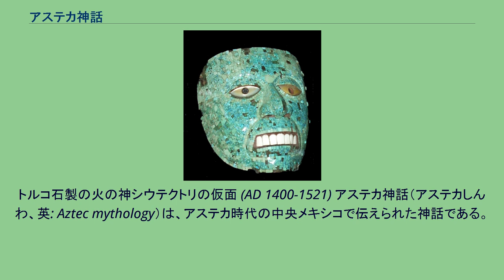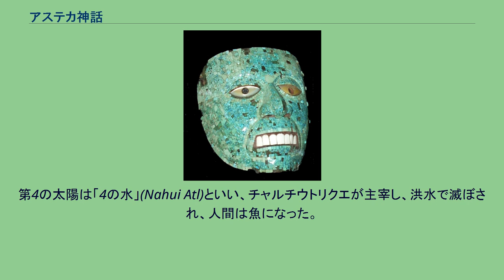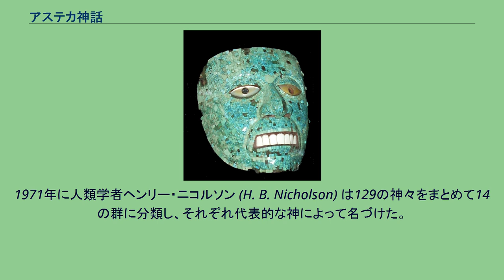アステカ神話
トルコ石製の火の神シウテクトリの仮面 (AD 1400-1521) アステカ神話（アステカしんわ、英: Aztec mythology）は、アステカ時代の中央メキシコで伝えられた神話である。
アステカの中心都市であるテノチティトランの建設は14世紀、アステカ帝国の成立は15世紀であるが、メキシコ盆地ではそれよりはるか以前から文明が発達していた。
たとえば主要な神のうちトラロックは7世紀以前にさかのぼるテオティワカンに見られる。
ケツァルコアトルもテオティワカンに見られ、さらにオルメカ文明にさかのぼる。
アステカ神話はテオティワカンやトゥーラの古い神話を引きついでいるものが多いが、それに自らの伝統をつけ加えている。
また、アステカ帝国がメキシコ盆地から周辺地域に拡大するに従い、それらの外部の神話も取りこまれていった。
たとえばシペ・トテックは元々メキシコ湾岸およびオアハカ地方で信仰されていた神だった。
アステカの宗教にとってもっとも重要なものは太陽崇拝と農業であり、この目的のために人間を犠牲として神に捧げたり、放血儀礼が行われた。
ほかのメソアメリカと同様、アステカ暦には260日の周期からなるトナルポワリと365日の周期からなるシウポワリがあり、祭祀と重要な関係を持っていた。
この2つの周期が一巡するカレンダー・ラウンドの境目（約52年に一度）には新しい火の祭りという重要な祭祀が行われた。
スペイン人の到来以前、最後の新しい火の祭りは1507年に行われた。
アステカの創造神話では世界は今までに5回創造されたと伝えられている。
「第5の太陽」と呼ばれる現在の世界に先だつ4つの太陽（=時代）はいずれも滅亡した。
第1の太陽は「4のジャガー」(Nahui Ocelotl)といい、テスカトリポカが主宰し、巨人が支配していたが、ジャガーが巨人を喰い、滅亡した。
第2の太陽は「4の風」(Nahui Ehecatl)といい、ケツァルコアトル（あるいはその風神としての側面であるエエカトル）が主宰し、大風で滅ぼされ、人間はサルになった。
第3の太陽は「4の雨」(Nahui Quiahuitl)といい、トラロックが主宰し、火の雨で滅ぼされ、人間はイヌ、シチメンチョウ、チョウになった。
第4の太陽は「4の水」(Nahui Atl)といい、チャルチウトリクエが主宰し、洪水で滅ぼされ、人間は魚になった。
第5の太陽は「4の動き」(Nahui Ollin)といい、トナティウが主宰する。
他の4つの太陽と同様に地震によって将来滅亡し、人間は空の怪物（ツィツィミメ）に喰われると考えられている。
このように世界が何度も創造されたとするのはメソアメリカ全般に見られ、非常に古い伝統にもとづく。
ケツァルコアトルとテスカトリポカはヘビに変身し、カイマンワニあるいはトラルテクトリを2つに引き裂いた。
トラルテクトリの上半身は陸地になり、下半身は天空と星々になった。
天地ができた後、ケツァルコアトルは地下のミクトランに降り、地下の神であるミクトランテクトリをだまして第4の太陽で滅亡した人類の骨を持ち帰った。
タモアンチャンという楽園で、女神シワコアトルが骨をメタテで粉にひき、神々がその粉に血を注ぐことで新しい人類が生まれた。
太陽と月の創造についてはベルナルディーノ・デ・サアグンが詳しく記している。
世界がまだ闇の中にあったとき、神々はテオティワカンに集まり、神を犠牲にささげることで太陽を創造しようとした。
裕福なテクシステカトルと貧乏なナナワツィンがその候補になった。
テクシステカトルは火を恐れてためらったが、ナナワツィンは勇敢に火の中に飛びこみ、太陽になった。
その後テクシステカトルも火に飛びこみ、月になった。
神々はその顔にウサギをぶつけた。
神々は自らを犠牲としてささげ、風神エエカトルが太陽と月を吹いて動かした。
アステカの世界観では、テノチティトランのテンプロ・マヨールを中心として、世界は東西南北の4つに分かれると考えられている。
天は13層からなり、その最上層をオメヨカンといった。
オメヨカンは両面性を持つ神オメテオトルの住処とされた。
地下の世界は9層からなり、その最下層をミクトランといった。
メソアメリカの他の地方と同様、方角と暦の日付が関係づけられていた。
トナルポワリの20日周期のうち、最初のシパクトリが東とされ、そこから反時計回り（東→北→西→南の順）に順に方角が割りあてられる。
したがって各方角には5つの異なる日が割りあてられ...